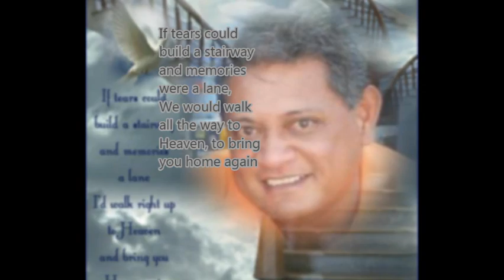Petelo Lafaele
uncle's going home service